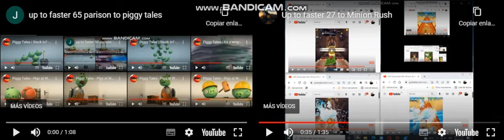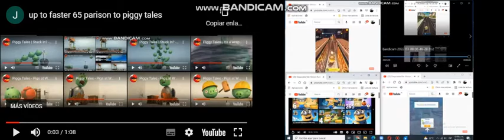up to faster 92 parison to piggy tales